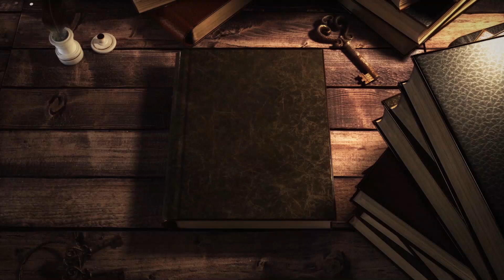مع الكنز اكتشف شخصيات صنفت من كنوز التراث والحضارة الإسلامية!